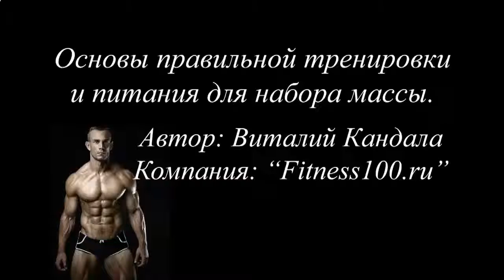Накачать мышцы питание